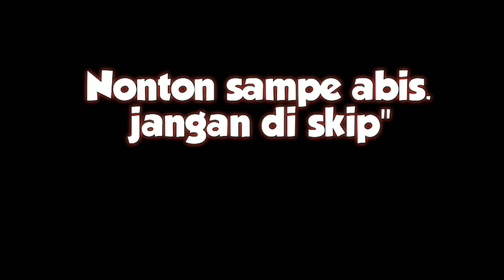LifeAfter - Bug walking in the air!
yoo guys di video kali ini gua akan membaikan sedikit bug di game LifeAfter yang mungkin msih banyak orang yang belum tau ya xd
jangan di skip biar paham ya
selamat menyaksikan